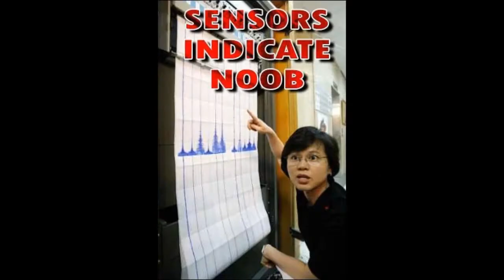Trash Gaming - Sonic the hedgehog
Vamos salvar a Humanidade animal.